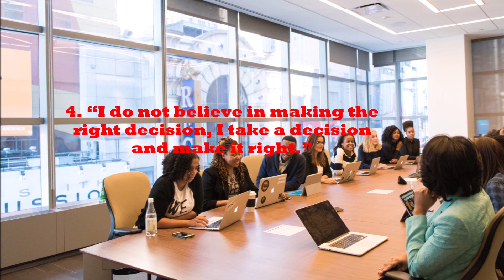5 THINGS YOU CAN LEARN FROM "RATAN TATA"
Hey guys, here are the 5 things that you can learn from Ratan Tata . They are:
1. To have "Vision".
2. To have some "Principles".
3. Inspiring people by your actions.
4. Make mistakes but learn something from them.
5. Have "Diversified investments".